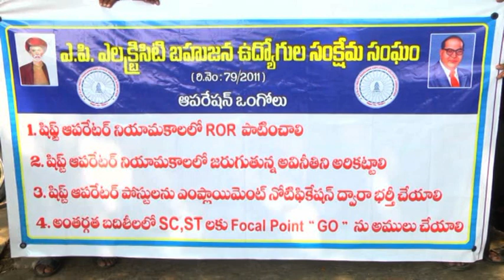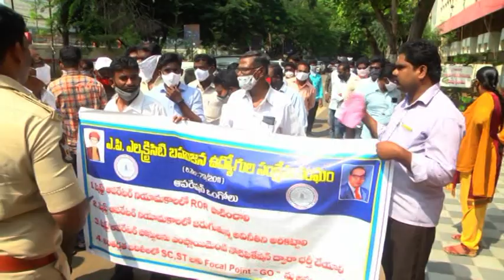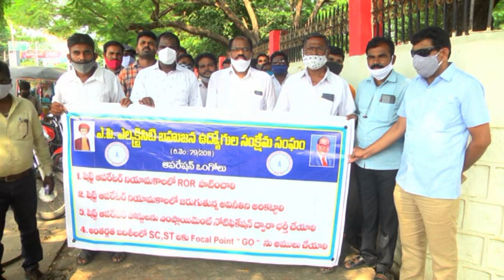ONGOLE ELECTRICITY EMPLOYEES - 2020 // ONGOLE MEDIA